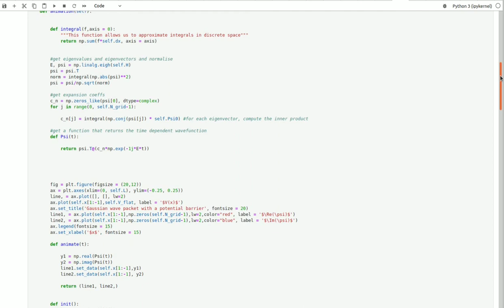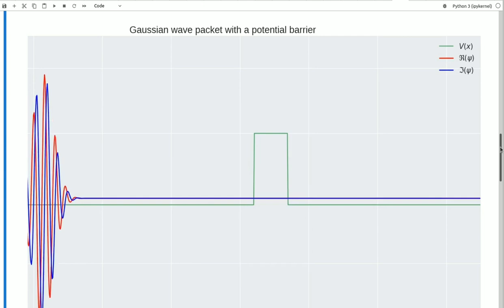visualization of wave packets with potential barrier#physics